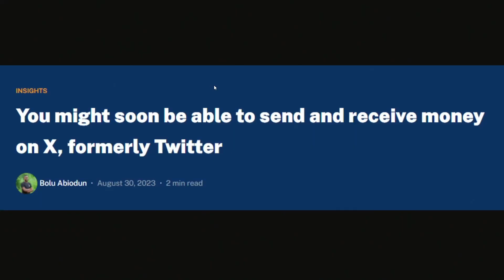You will soon be able to send and receive money on X (formerly Twitter)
This snippet is culled from episode 189 of the Techpoint Africa Podcast.